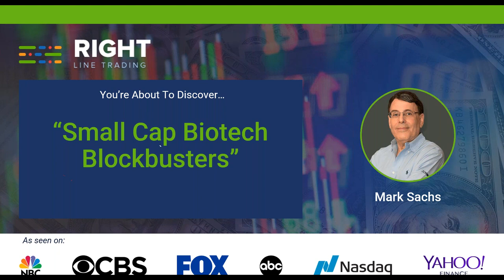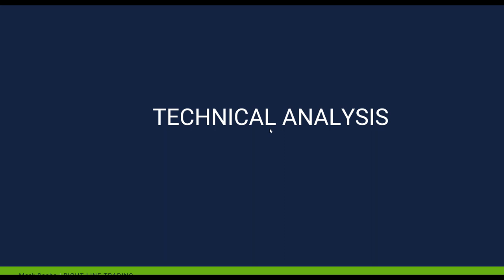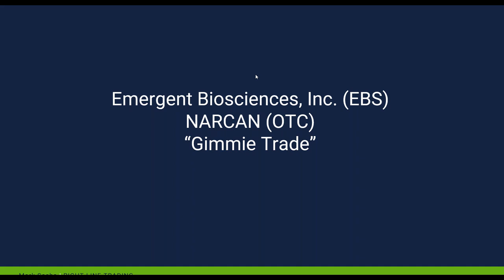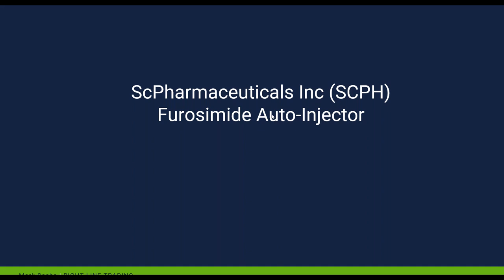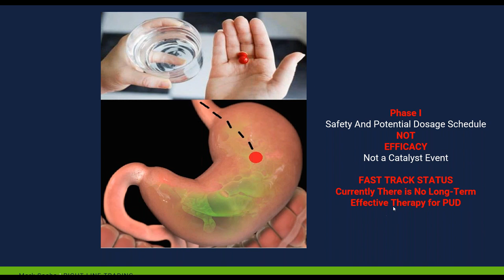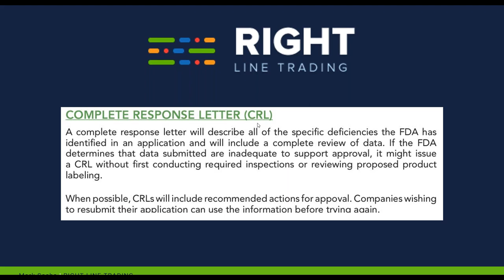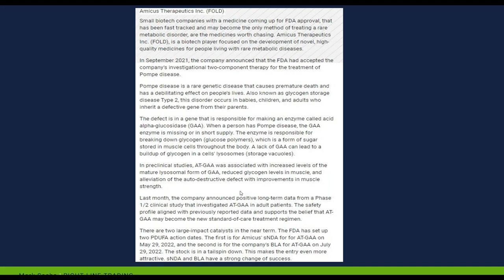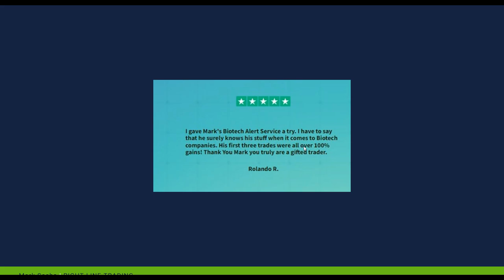2X or 3X Your Money Trading These 'Hidden' Stocks